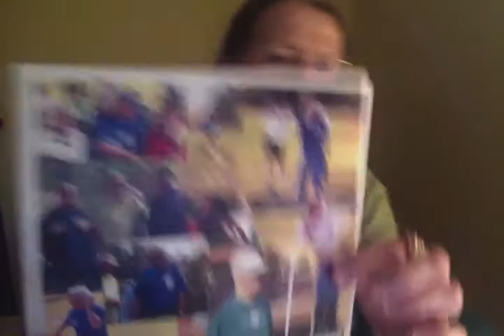SENIOR SPORTD CLASSIC 2013